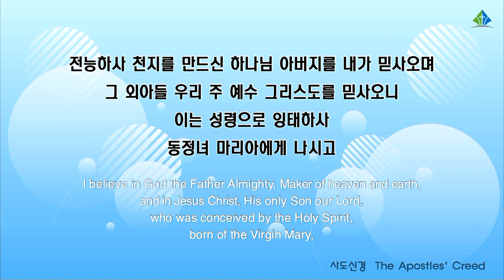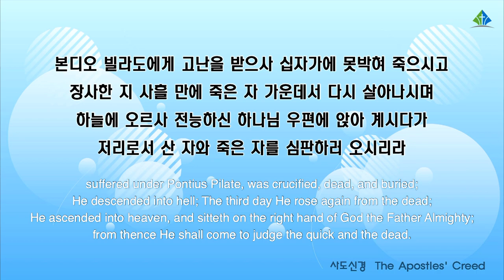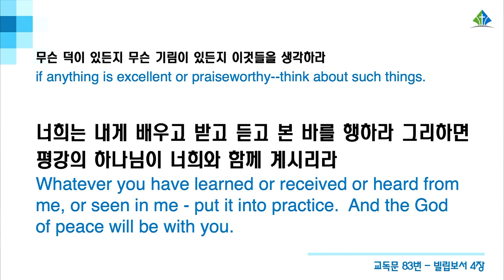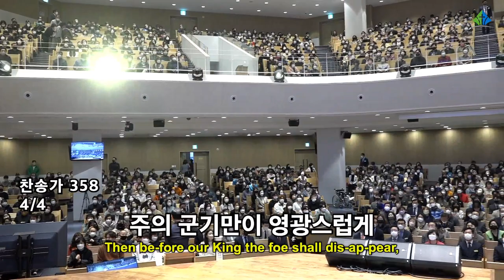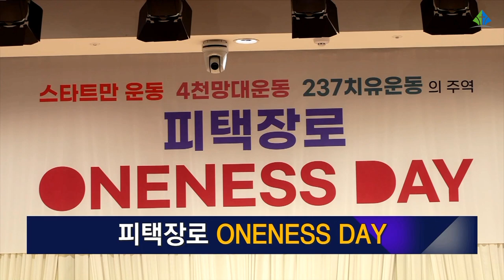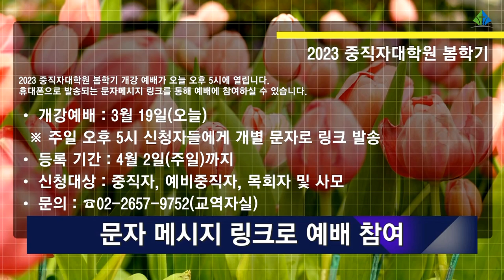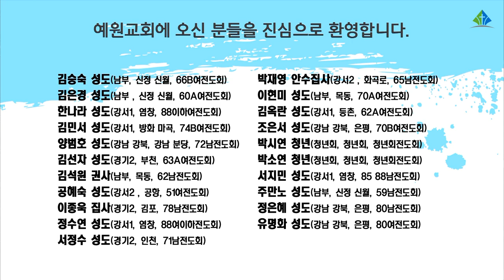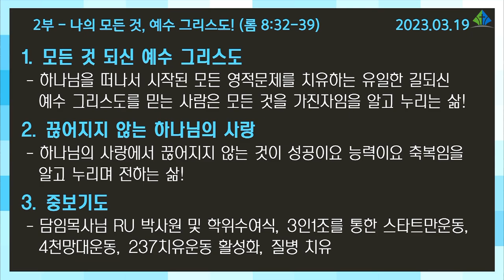[예원교회] 2부 주일 전체예배 - 나의 모든 것, 예수 그리스도! - 정성민목사 - 2023.03.19.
나의 모든 것, 예수 그리스도! (로마서 8:32~39)

32 자기 아들을 아끼지 아니하시고 우리 모든 사람을 위하여 내주신 이가 어찌 그 아들과 함께 모든 것을 우리에게 주시지 아니하겠느냐
33 누가 능히 하나님께서 택하신 자들을 고발하리요 의롭다 하신 이는 하나님이시니
34 누가 정죄하리요 죽으실 뿐 아니라 다시 살아나신 이는 그리스도 예수시니 그는 하나님 우편에 계신 자요 우리를 위하여 간구하시는 자시니라
35 누가 우리를 그리스도의 사랑에서 끊으리요 환난이나 곤고나 박해나 기근이나 적신이나 위험이나 칼이랴
36 기록된 바 우리가 종일 주를 위하여 죽임을 당하게 되며 도살 당할 양 같이 여김을 받았나이다 함과 같으니라
37 그러나 이 모든 일에 우리를 사랑하시는 이로 말미암아 우리가 넉넉히 이기느니라
38 내가 확신하노니 사망이나 생명이나 천사들이나 권세자들이나 현재 일이나 장래 일이나 능력이나
39 높음이나 깊음이나 다른 어떤 피조물이라도 우리를 우리 주 그리스도 예수 안에 있는 하나님의 사랑에서 끊을 수 없으리라